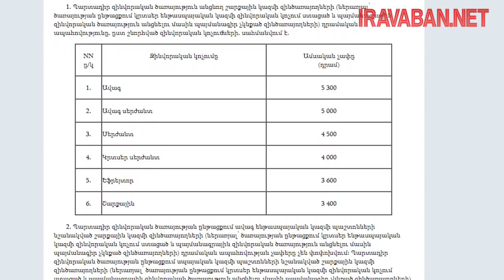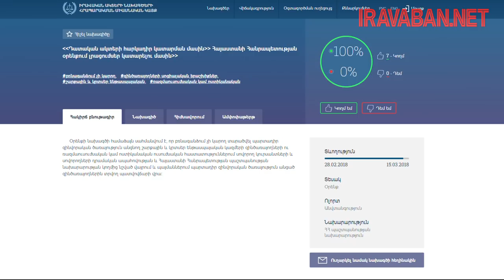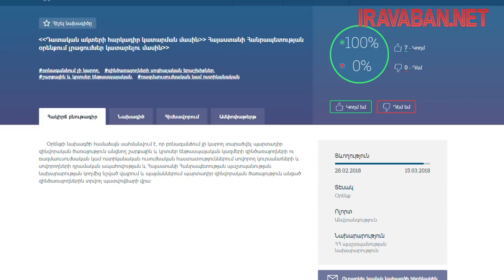Պարտադիր զինծառայության մի շարք զինվորականների դրամական ապահովման վրա...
Պարտադիր զինծառայության մի շարք զինվորականների դրամական ապահովման վրա բռնագանձում չի կատարվի․ նախագիծ